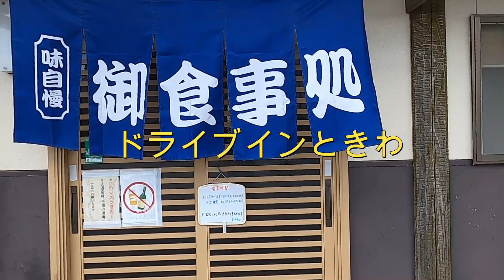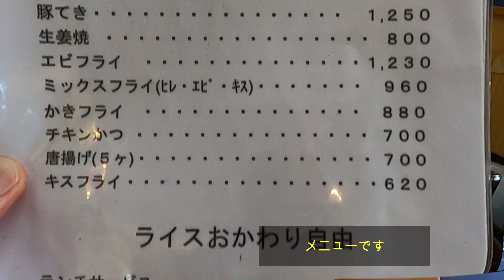千葉は旨いカツ『ドライブインときわ』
千葉を楽しく安全に走るためのいろいろなことを動画を混ぜながら記載していきます。
視聴者さんからのご紹介で『ドライブ』さんで美味しい『梅しそひれかつ定食（￥1150円）』を食べて来ました。。